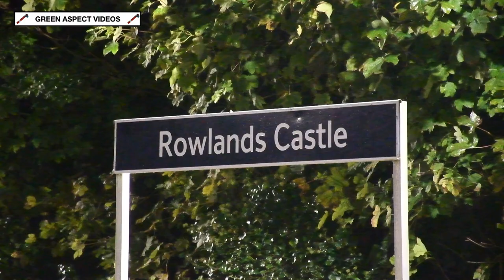Late Night Sulzers - 'English Riviera Express' with 47810 and 47593 - 18/10/23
Although Storm Barbet was causing huge disruption across the West Country on Wednesday 18th October, the 'English Riviera Express' was largely unaffected by the strong winds and heavy rain.

Promoted by Saphos Trains, the tour originated at Woking, with Class 47s Nos. 47810 'Crewe Diesel Depot' and 47593 'Galloway Princess' top and tailing the diesel section to Taunton, travelling via Petersfield, Eastleigh, Salisbury and Westbury. At Taunton, LMS Royal Scot No. 46100 'Royal Scot' would take over for the run to Kingswear and return. The 47s would then head the train back to Woking, retracing the same route as the outward journey.

Shortly after 11pm, the return journey is seen at Rowlands Castle, with 47810 leading the northbound charge along the Portsmouth Direct Line, captured in rather inclement weather!